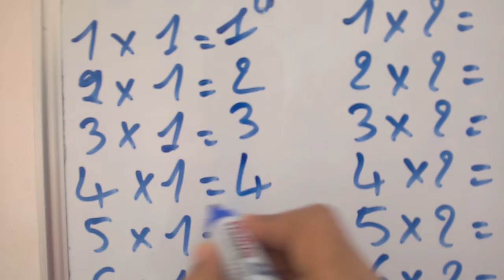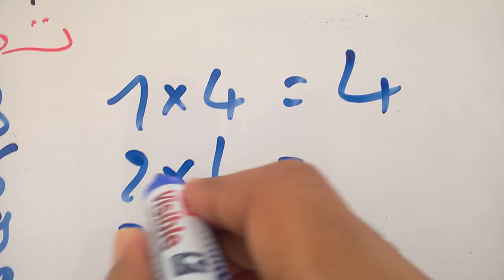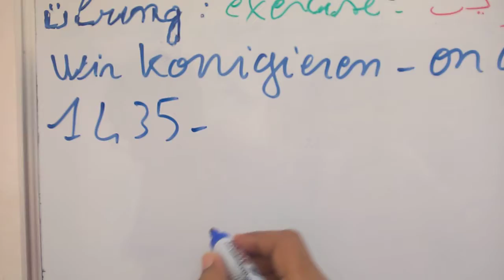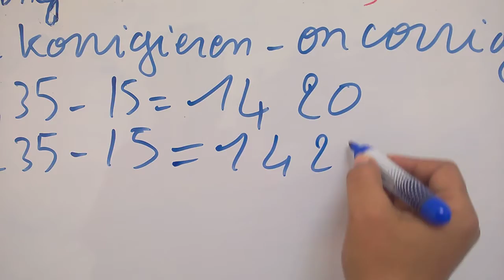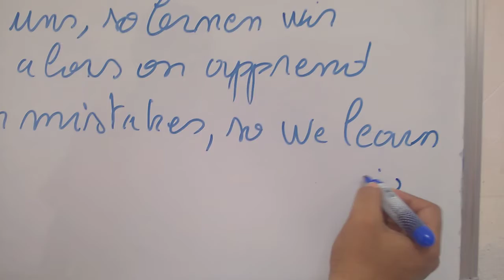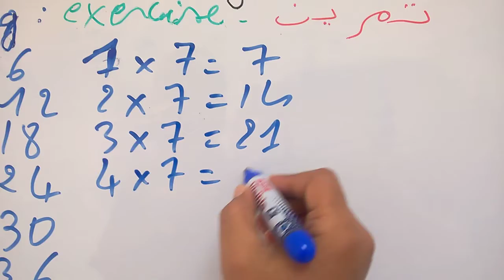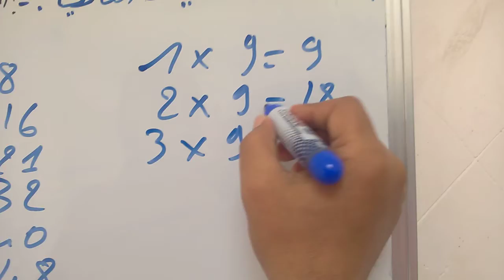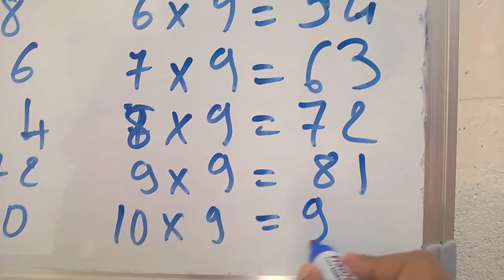Die Zahlen-les nombres-numbers-الارقام-die Multiplikation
Wir konigieren uns so lernen
 wir Die Multiplikation 1bis 9